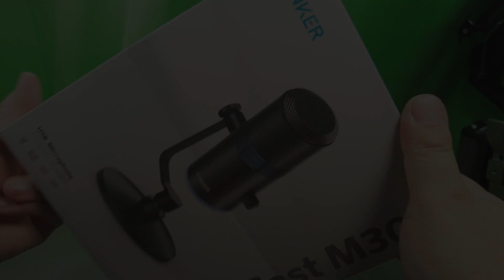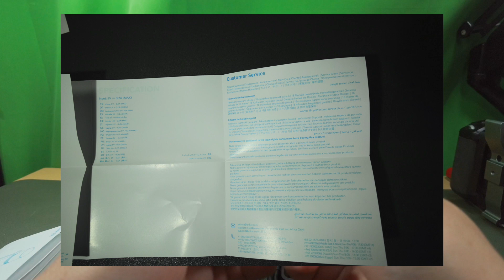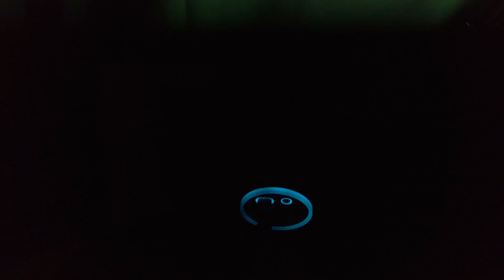Anker PowerCast M300 01Unboxing開封の儀と動作チェック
Anker PowerCast M300 USB-C接続 単一指向性コンデンサーマイク
商品リンク

・内容
開封と動作チェックをしています。

00:00 OP
00:25 Unboxing(開封の儀)
04:50 RGB ライト確認
06:31 RecTest 音確認と比較

Anker PowerCast M300[本体重量:164g]
USB-C ケーブル
USB-C To USB[Type-A] ヶーブル
スタンド
説明書類

・使用機材
AVerMedia AM310 USBマイクロホン
M-Audio ProducerUSB

・SFのD雑談
-内容:D(Drone、Digital etc)に関するニュースやHowToをライブにて放送中！